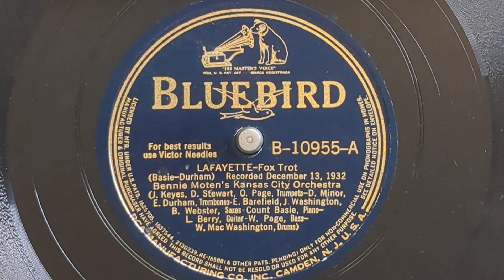Lafayette - Bennie Moten's Kansas City Orchestra - Victor 24216 & Bluebird B-10855-A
BENNIE MOTEN'S KANSAS CITY ORCHESTRA
Bennie Moten dir:
Hot Lips Page, Joe Keyes,
Dee Stewart, t / Dan Minor, tb /
Eddie Durham, tb g, a /
Eddie Barefield, cl, as /
Jack Washington, as, bar /
Ben Webster, ts / Count Basie, p /
Leroy Berry, g / Walter Page, sb /
Willie McWashington, d.
Camden, NJ, December 13, 1932.
74853-1 Lafayette
Victor 24216, 28160, BB B-10955,-A, HMV B-4953, B-6390